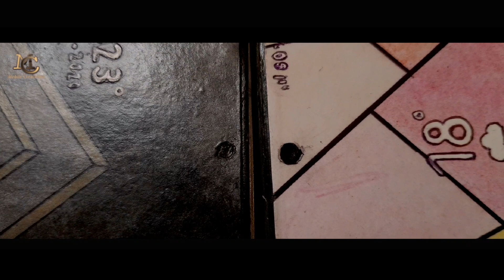Samsung Galaxy Note 20 Ultra vs Galaxy S20 Ultra of cardboard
Video grabado 6.8.2020